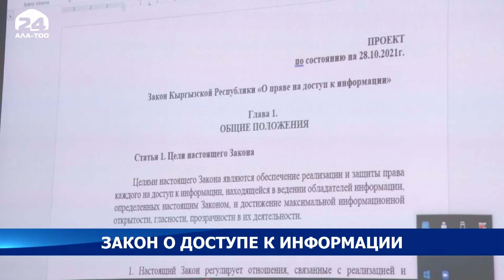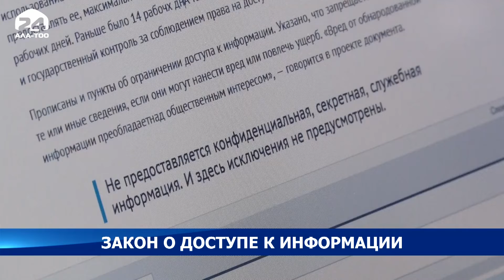Закон о доступе к информации